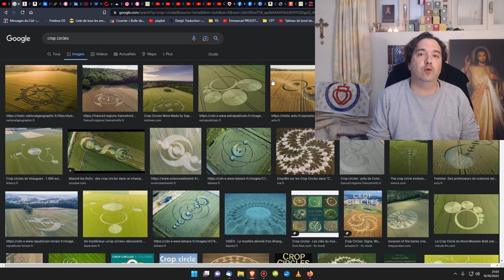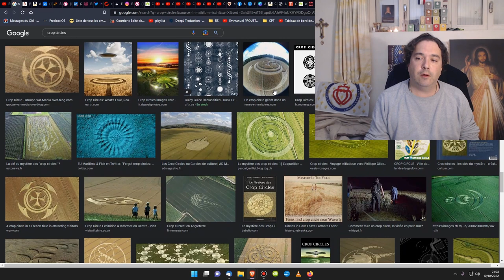Les crop circles sont fait par les orbes ! (agroglyphes, franc maçonnerie)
Ma vidéo sur les extraterrestres, OVNI, Zone 51, arnaque du réchauffement climatique, crop circles, orbes etc...

Les agroglyphes sont dessinés par les orbes pour communiquer avec certains initiés franc maçons. Soit comme marqueurs temporels, soit pour transmettre un message codé.

🎁Pour un don en Bitcoin (BTC) :
1EDkdEqg1yCEXRyezortD5xUFAugH3a3Gc